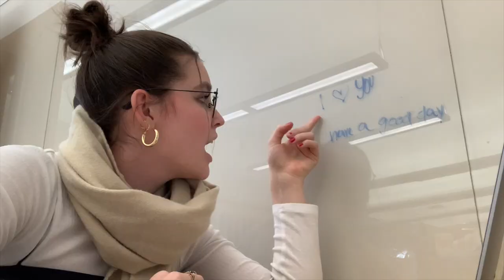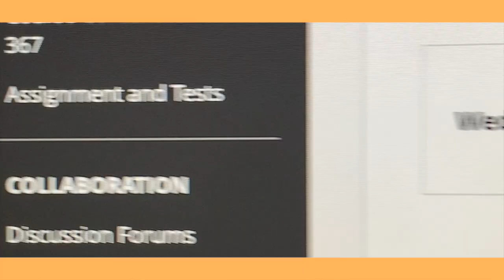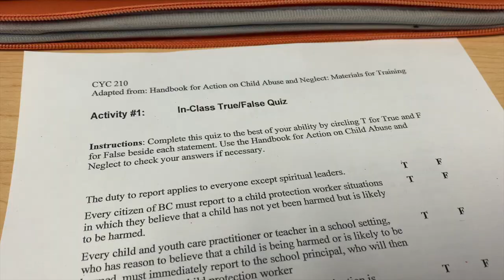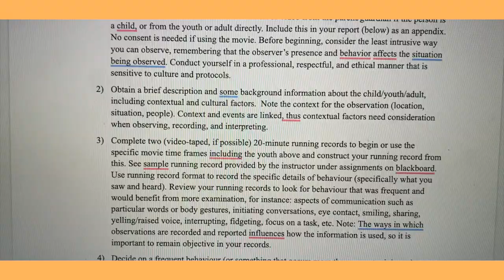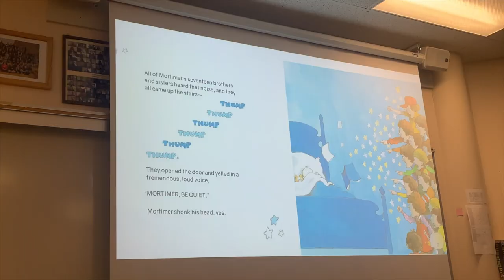university vlog ✩°｡⋆⸜ 🎧 studying, classes & friends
SOO... I vlogged my week at university! The last university vlog I did was in September 2021, which is crazy. I am taking 4 classes this semester and usually, my classes are at night. It was health and wellness week so there were therapy dogs at school and lots of other cool things to make sure we as students, are taking good care of ourselves!!

thanks a bunch for watching, I hope you enjoyed it! It means the world! ❤︎ xoxo

✰ facts! ✰
age: 23 (born in 2000)
height: I'm 5'8''
ethnicity: Danish, Ukrainian, & Mexican
from: Canada

don't forget to be kind! - Ava